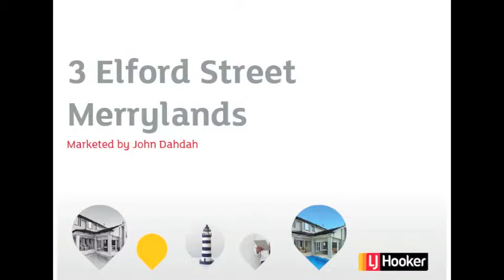3 Elford Crescent Merrylands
3 Elford Crescent Merrylands